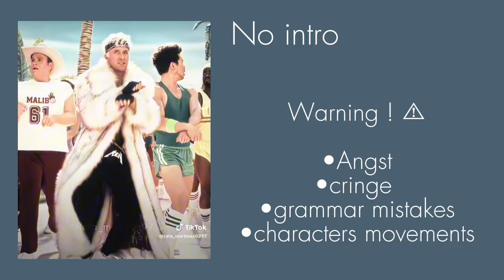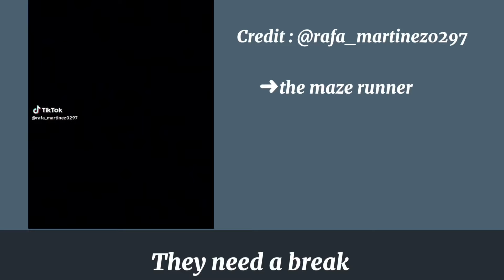Ninjago react to future || part 2 || my AU || Angst Zane || 𝒦𝒪𝒦𝒪